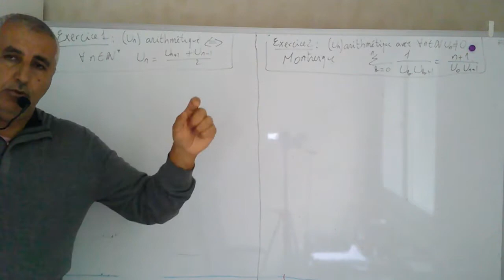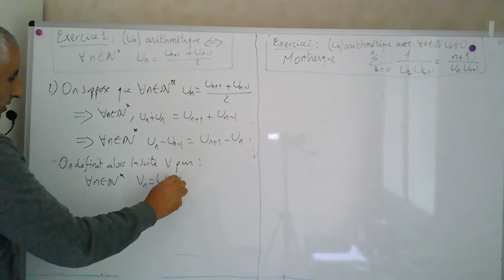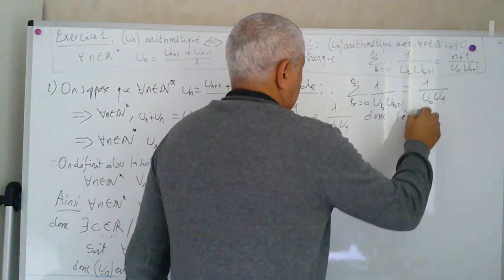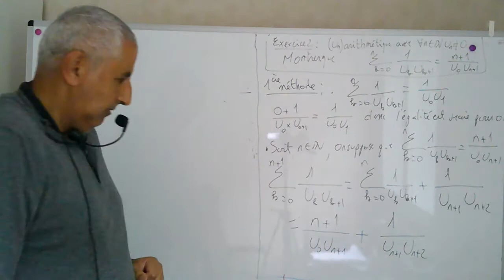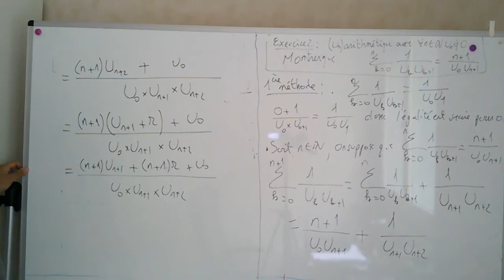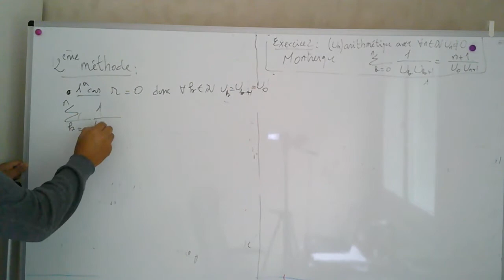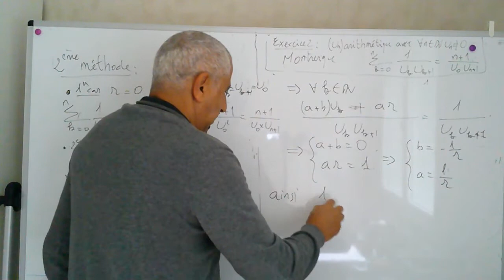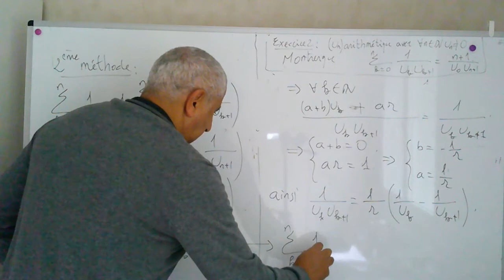Suites usuelles exercices 1 et 2